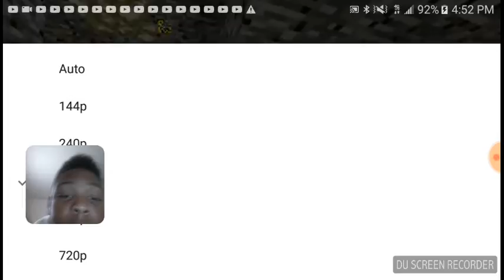Reaction pt 2